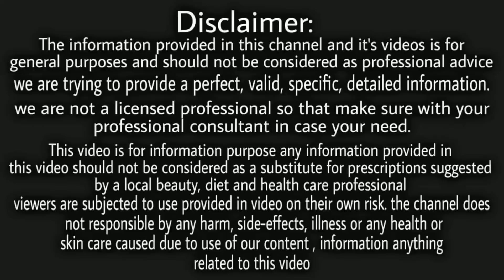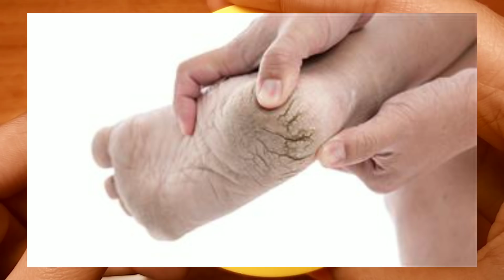पुरानी से पुरानी फटी हुई एड़ियो को ठीक कर के पहले से भी ज्यादा मुलायम और जवान बना देगा cracked heels